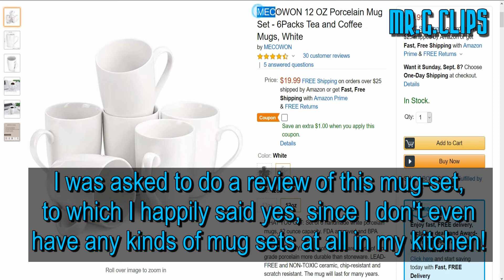MECOWON Coffee/Tea Mug Set Review.